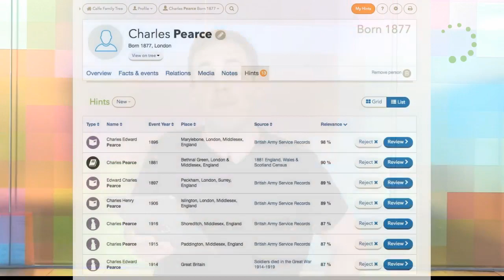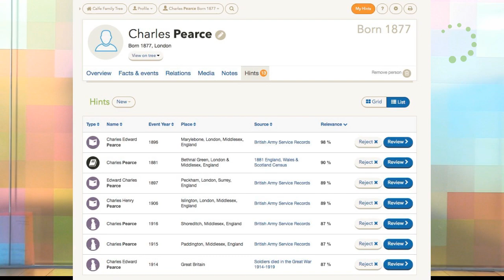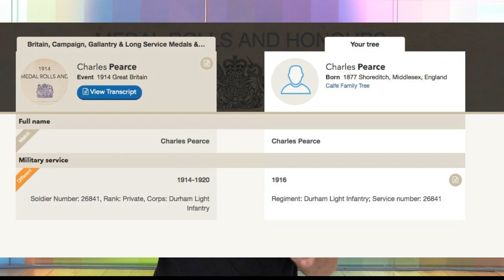Top Tips For Finding Irish Ancestors | Findmypast Fridays 29 June 2018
Irish family history is notoriously challenging but we've got the expertise to prove it's not impossible.

Don't miss a second of Findmypast Fridays. We broadcast live on Facebook each week

This week, we're joined by one of our in-house Irish family historians, Niall Cullen. As a born and bred Dubliner, Niall knows the ins and outs of uncovering those tricky-to-trace Irish ancestors and is happy to share his knowledge with our Findmypast Fridays viewers.

We broadcast Findmypast Fridays live every week over on our Facebook page. The show is fun, interactive and packed family history advice, news and giveaways. If you haven't already, just give our page a 'like' and you won't miss any of the live action.